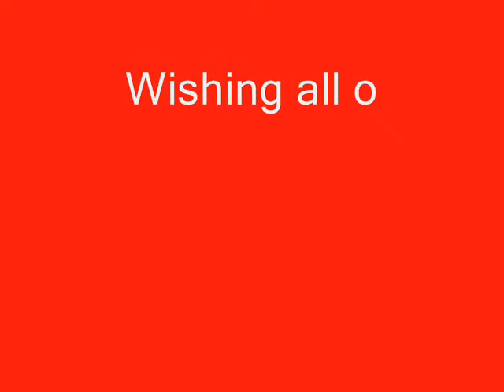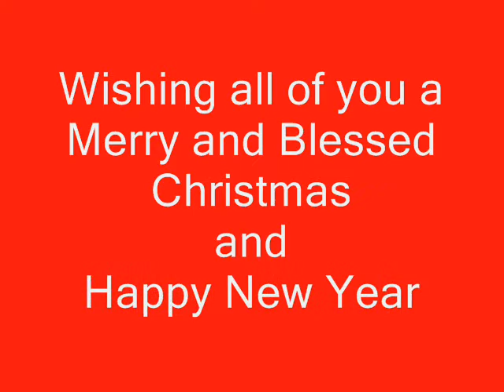Christmas Party at Goodfellars 2007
Christmas Party with friends at Goodfellars 2007